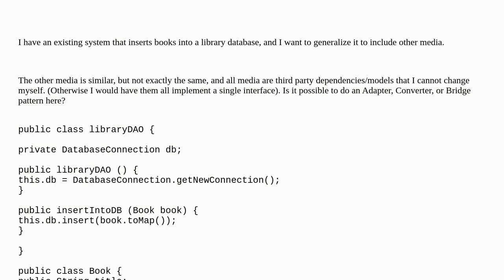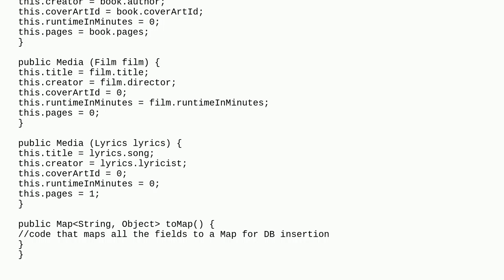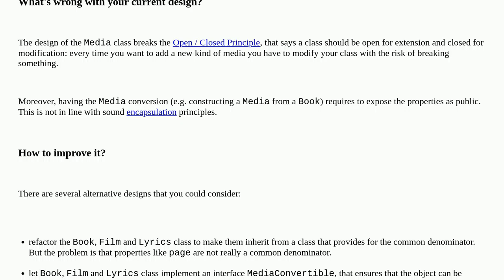Pattern to convert different types of similar unchangeable objects to the same object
A special thanks goes out to the community

  java object-oriented-design object-oriented design-patterns